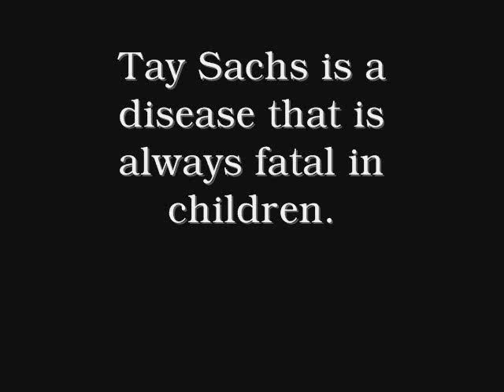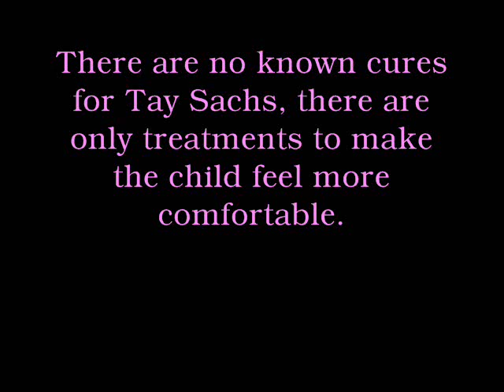Tay Sachs video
tay sachs